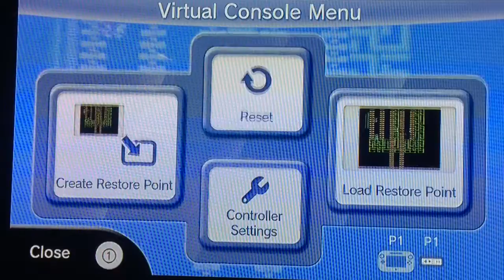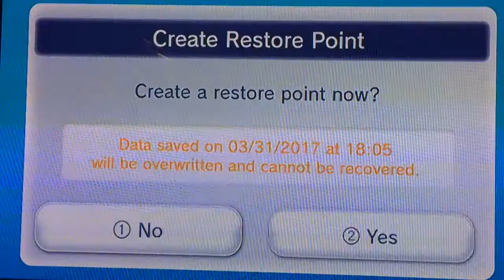Mega Man 2 Crash Man!